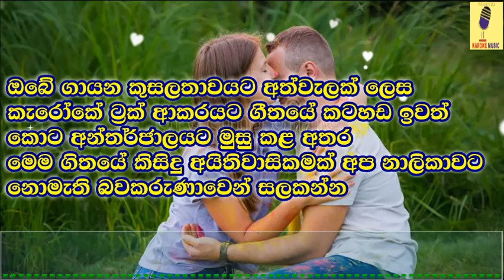Husma Sibinnam - Saranga Disaseekara Karoke Without Voice